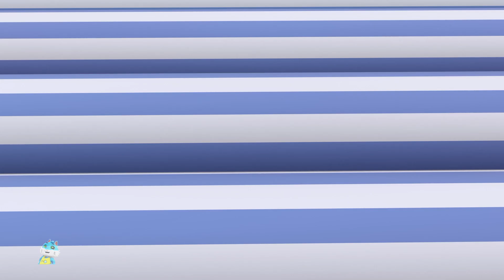Chạy xúc xích + Phim vui Nhộn Dành Cho Thiếu Nhi - Booya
Xin chào các em, chào mừng đến với kênh của chúng tôi!
Hay xem nay hoạt hình vui nhộn loạt phim hoạt hình của Booya với những nhân vật hoạt hình hay nhất để tiêu khiển những người nhỏ của bạn.